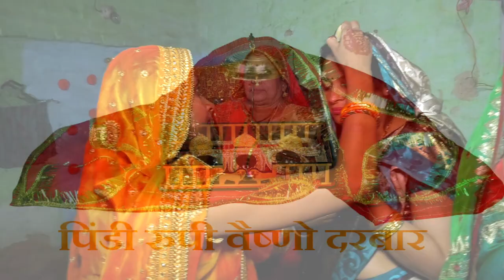mithala janeu 4